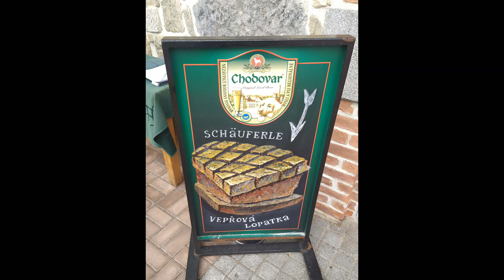Mototrip opuštěné objekty Tachovsko - AT CRF 1000 DCT 3.10.2020